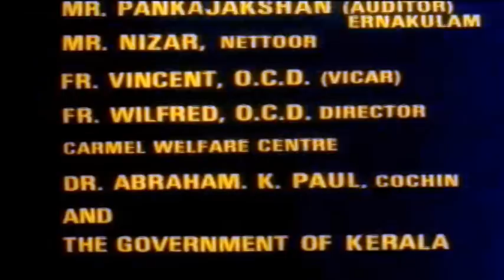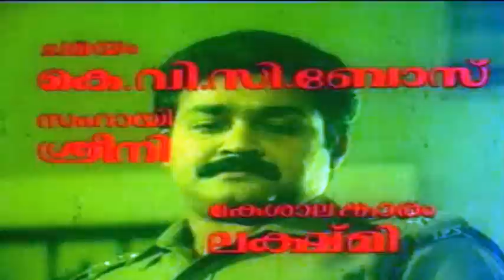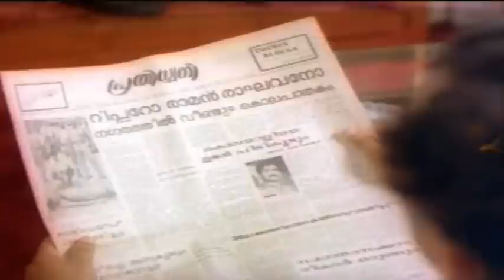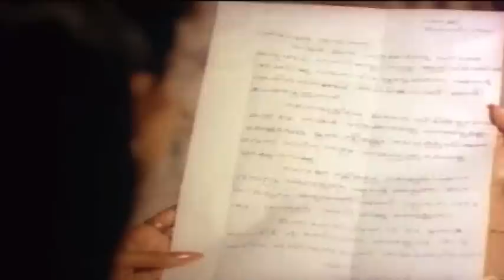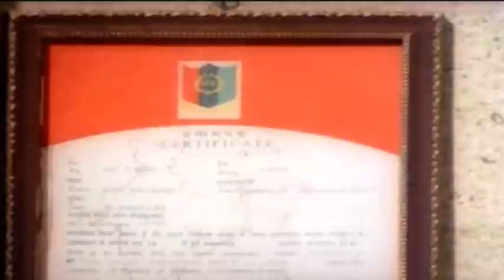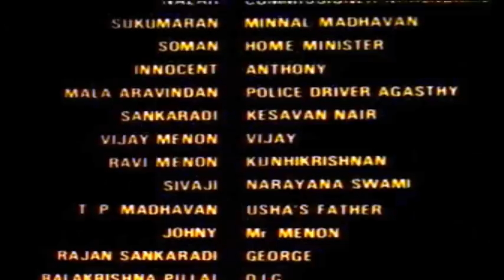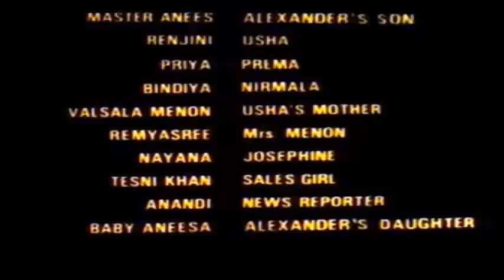Mukham | Superhit Action Thriller Malayalam Movie | Mohanlal.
Mukham a Superhit Action Thriller movie by Mohanlal.Produced by Anupama Mohan, Directed by Mohan, Released in the banner Appu Cine Arts in 1990.Starring by Mohanlal, Ranjini, Nazar, Sukumaran etc.